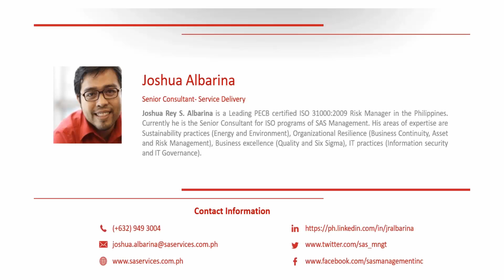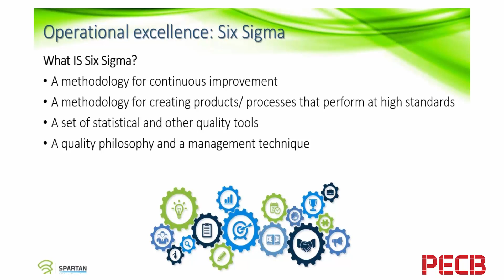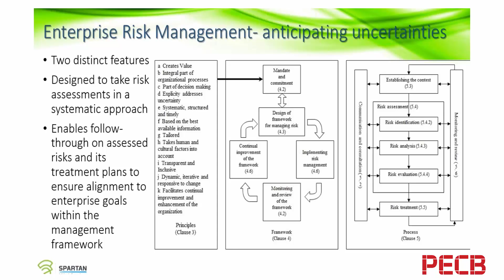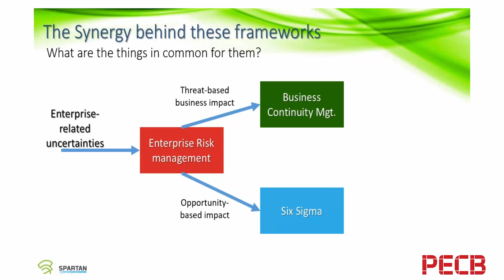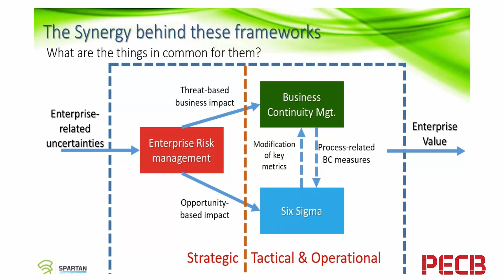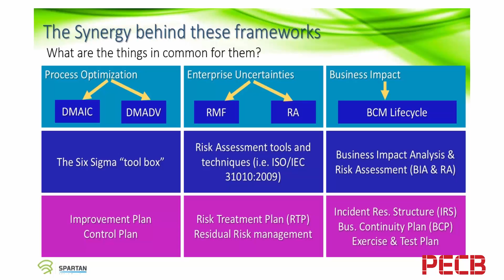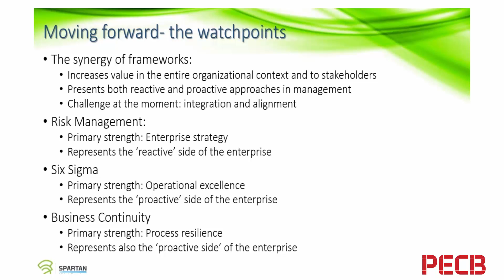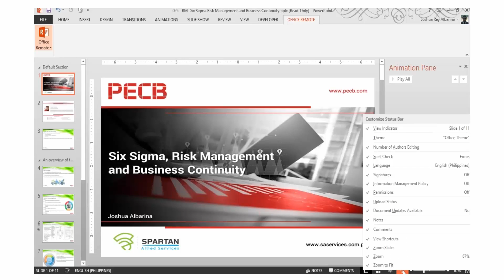Six Sigma, BCM and RM - A Closer Look on the Relationship between Frameworks, Tools and Techniques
The session has provided information in regards to the relationship among Risk Management, Business Continuity and Six sigma frameworks. Examples of methodologies for continues improvement has been made, along with graphs of the synergy between those three frameworks.

Main points that have been covered are:

• Briefly internalize the involved frameworks- RM, BCM and six sigma
• Appreciate the synergy and its value to the organization

Presenter:
Joshua Rey S. Albarina is a Leading PECB certified ISO 31000:2009 Risk Manager in the Philippines. Currently he is the Senior Consultant for ISO programs of SAS Management. His areas of expertise are Sustainability practices, Organizational Resilience, Business excellence, IT practices.

Organizer: Alba Keqa